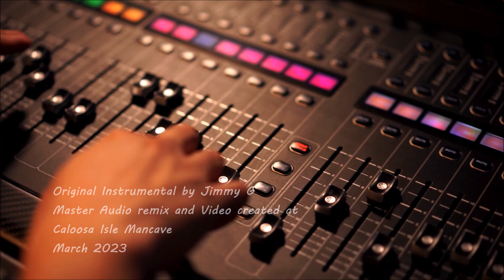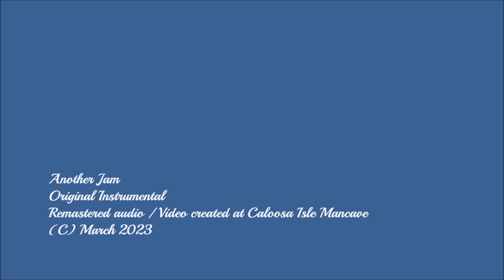ANOTHER JAM - Original Jam by Jimmy G (C) March 2023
More JIMMY G music uploaded. You can't go wrong with another song from JIMMY G. Enjoy!! It's what I do, now at the Caloosa Isle Mancave.